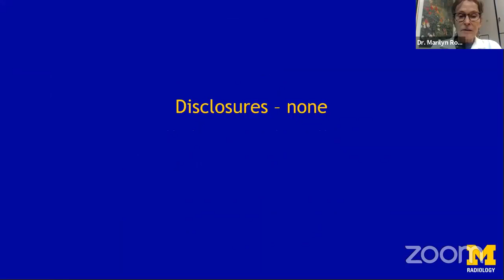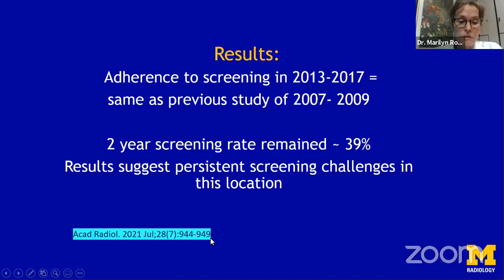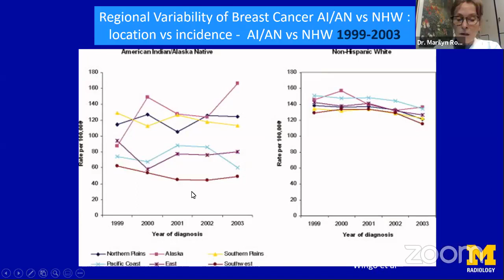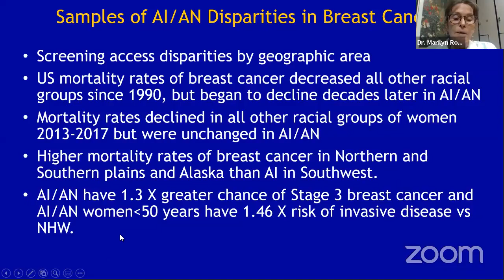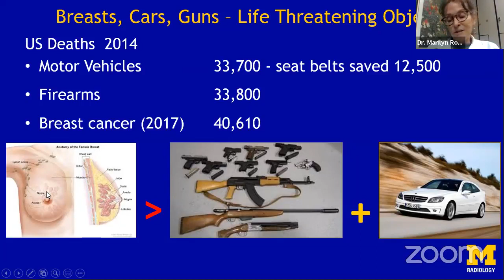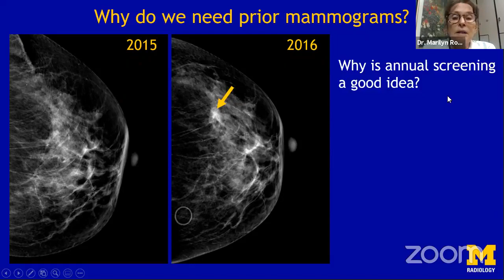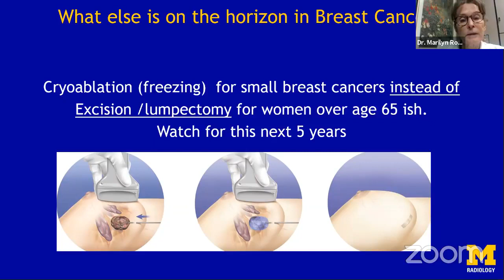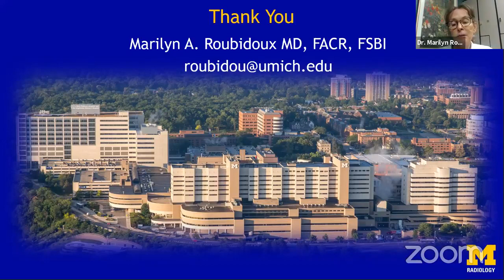Indigenous Breast Cancer Research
A conversation with an Indigenous breast cancer researcher about their experience doing breast cancer research with Native women. This will also include a discussion of breast cancer screenings, risk factors, and creating culturally appropriate communication.